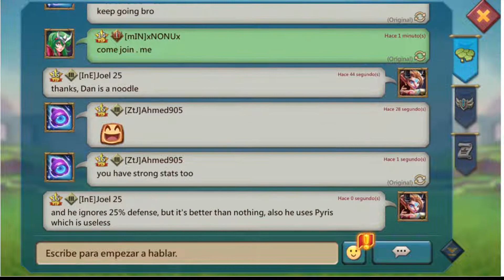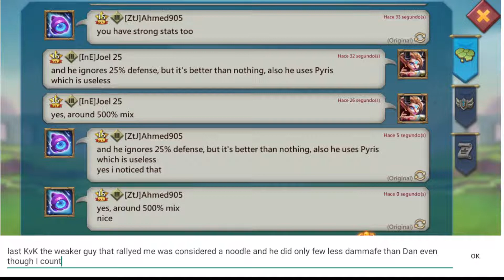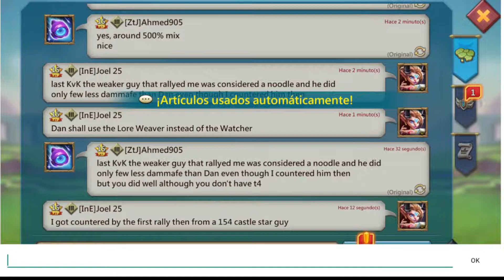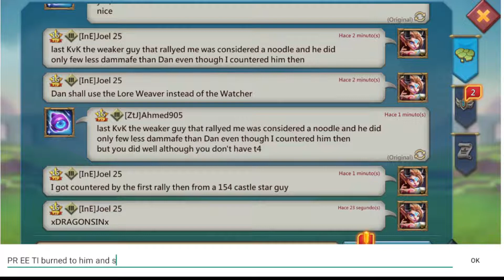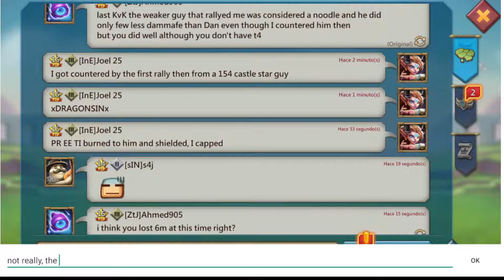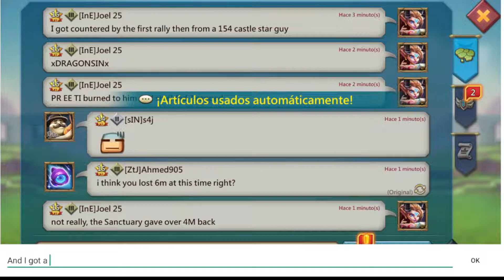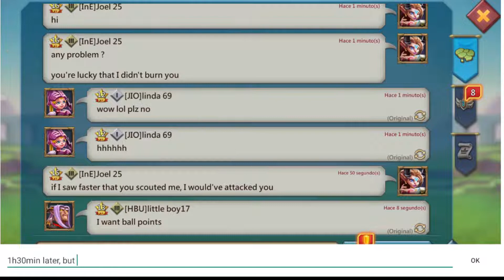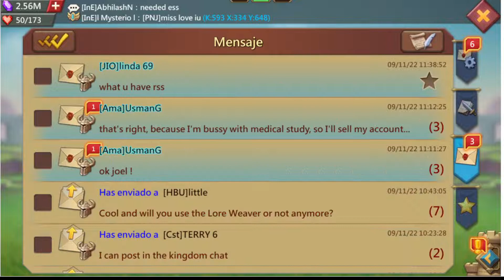Lords Mobile - Training t3 ranged back and completing 24h Challenge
Snce I lost much ranged in the battles before and I dropped below 987M might even, I trained t3 ranged back in order to hit 1B might again and completed the 24h Challenge during the same hell event in the process.